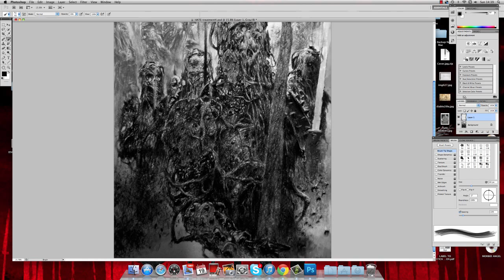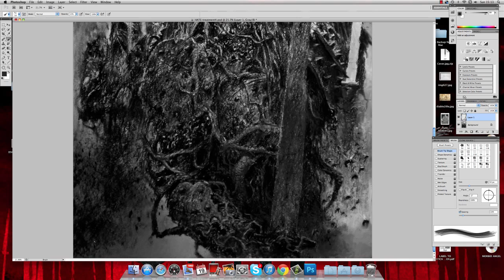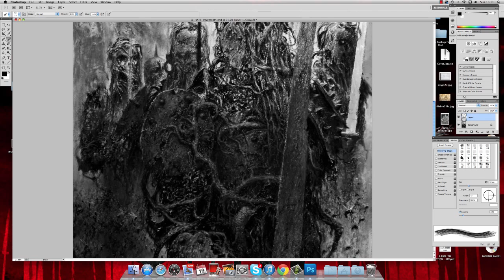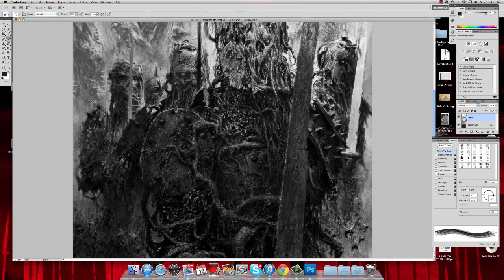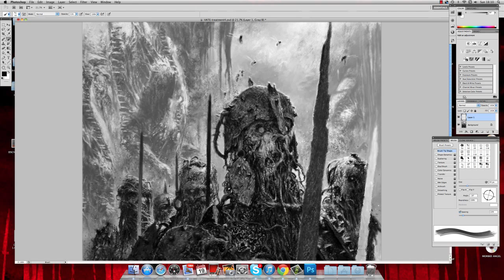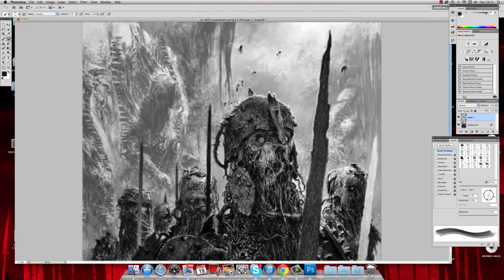HATE treatment4 ff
the ROT.